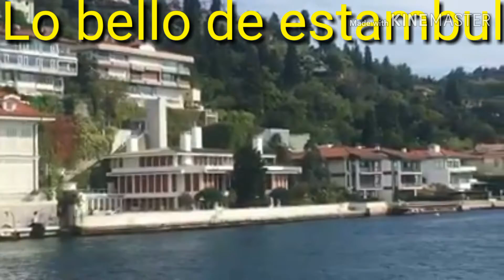ESTAMBUL UNO DE LOS PAÍSES MÁS BONITO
ESTAMBUL es uno de los países más bello de esta tierra de su majestuoso monumento